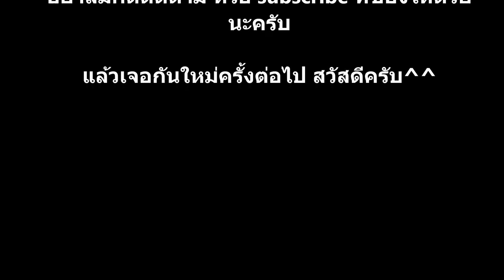เจ้าเทพไกรสรอิสตรีผู้กุมอำนาจเหนือบัลลังก์เชียงใหม่ BackToTheHistory:ย้อนรำลึกประวัติศาสตร์ No.15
ตอน เจ้าเทพไกรสรอิสตรีผู้กุมอำนาจเหนือบัลลังก์เชียงใหม่ในอดีต